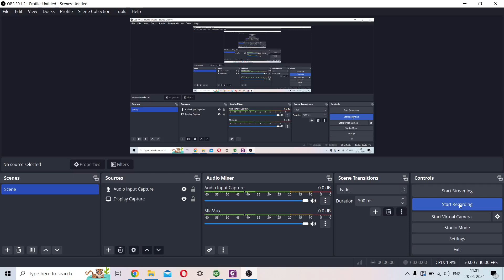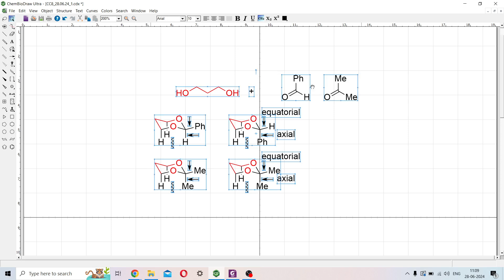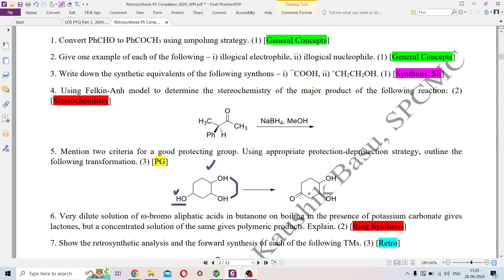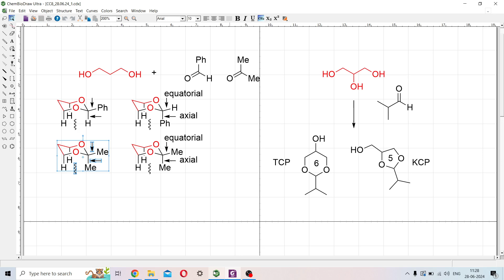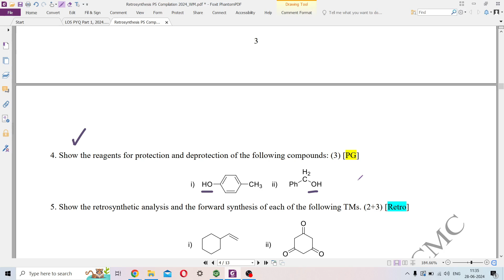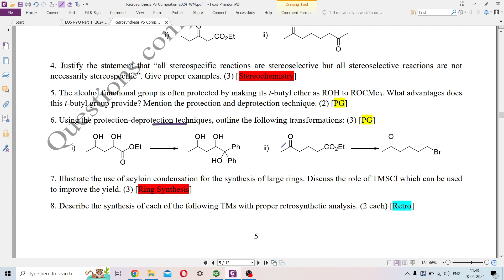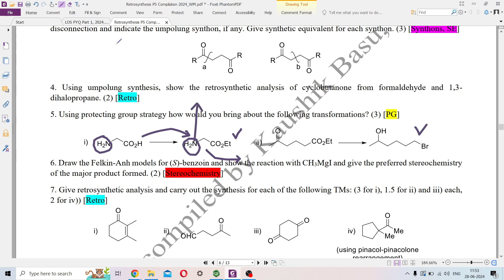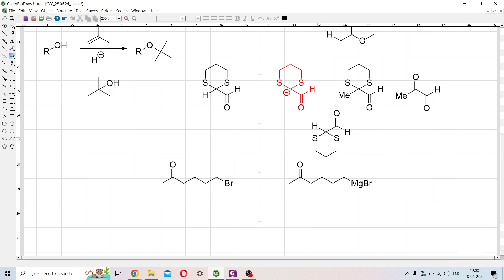Online Class Recording, Logic of Organic Synthesis CC8 (Sem-4, CBCS), Online Class-16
Logic of organic synthesis - protecting groups, protection-deprotection strategies for alcohols, amine, carboxylic acids, and carbonyls; Features solution to CU PYQ.